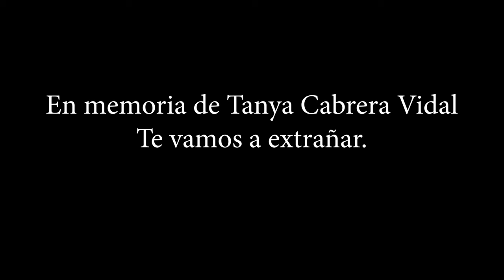Tanya Cabreara Vidal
En memoria